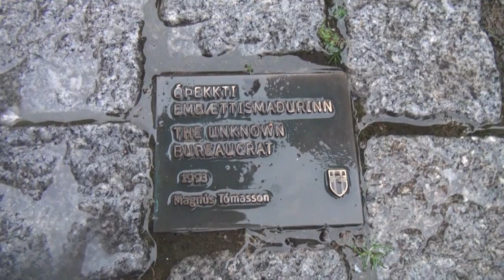ICELAND VOTES!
There are 7 major political parties in Iceland: Independence Party, Left-Green Movement, Reform Party, Bright Future, Progressive Party and Pirate Party. Which will Bebba chose?